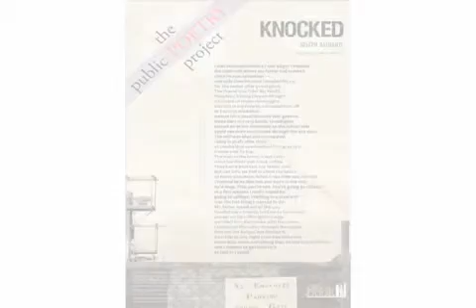2010 Public Poetry Project - Joseph Bathanti - Whole Program Pt 1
Poet Joseph Bathanti reads a program of his poetry at the 2010 Public Poetry Project poster unveiling at the Lipcon Auditorium in the Palmer Museum of Art at Penn State University on March 25, 2010.